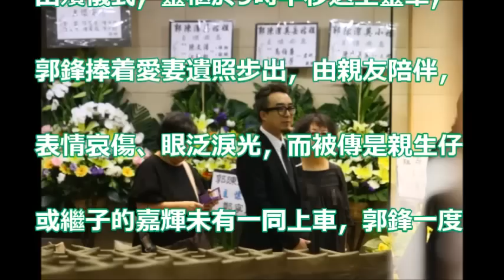歐陽珮珊出殯！40年夫妻情深 郭鋒抱着愛妻遺照哭成淚人